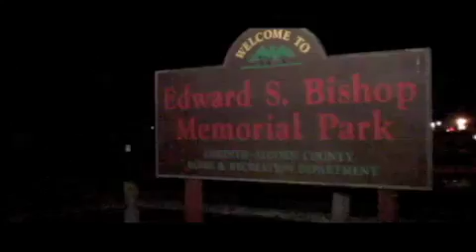Wayniemann ft. Jim Barn "Mirror" (Official Music video)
Directed by BossLadyTeeFilms
Group: Imperial Kings